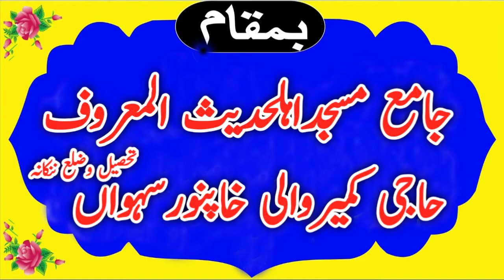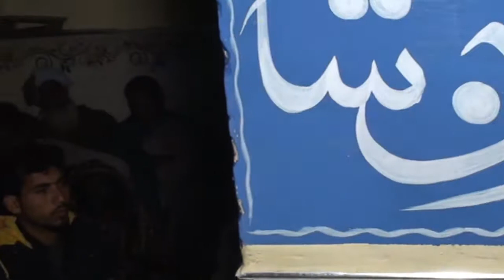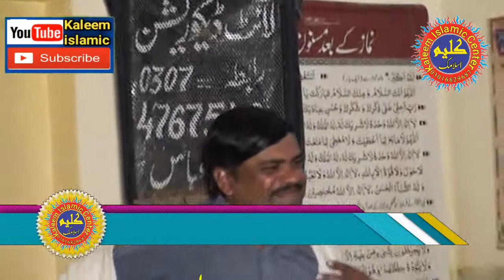Molana Nawaz Cheeme Topic Aslahy Ahall E Hadees.2020.Kaleem islamic Center